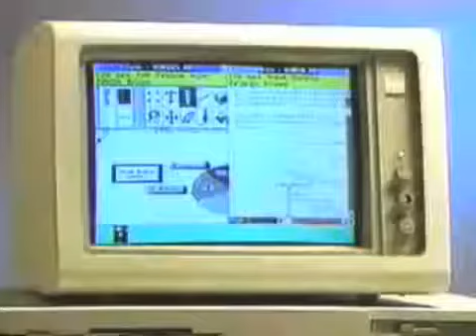윈도우 1.0 광고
빌 게이츠의 첫 윈도우 1.0